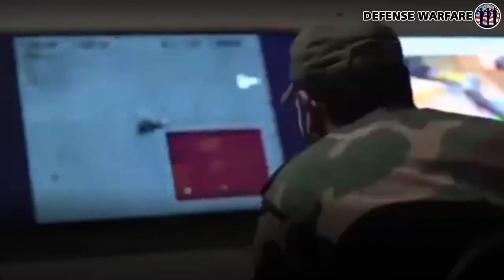Iranian Drones And Missiles As Major Air Defense Threats For US And Gulf Allies | Iran News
According to information from the US Defense Department, Iranian drones and missiles pose a significant air defense threat...

Source : Jerussalem Post

News On Feb 15, 2023